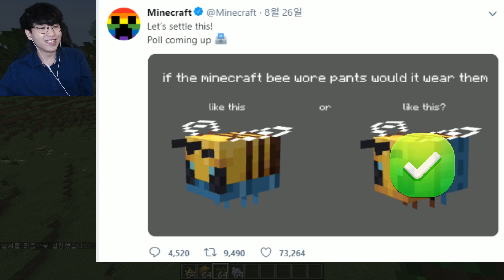*1.15에 주민 괴롭히는*법 나옴ㅋㅋㅋ 이번 업뎃 머임ㅋㅋㅋ [마인크래프트 리뷰] Minecraft 1.15 - 루태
마인크래프트 업데이트 리뷰 - 1.15 Snapshot 19w35a
정식 스냅샷인 ⭐1.15 Version Snapshot 19W35A⭐
꿀벌 관련 업데이트는 이해하는데.. 갑자기 주민을..? ㄷㄷ

* 마인크래프트 컨텐츠! 재생목록입니다